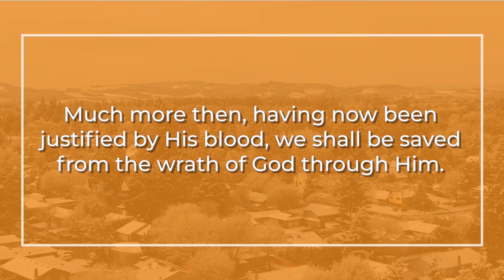Were We Enemies Of God | God's Free Gift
This week we look at Romans 5 and talk about how we are sinners in need of a Savior.

Thank you for checking out the video. This is part of a Bible study series I do on Tuesdays here on Youtube where I share from the Word with y’all.

I generally post a video blog on Thursday in addition to these Bible study videos.

I hope that youth ministry folks can share these with students to provide a chance for the students and parents to talk about the Bible together throughout the week.